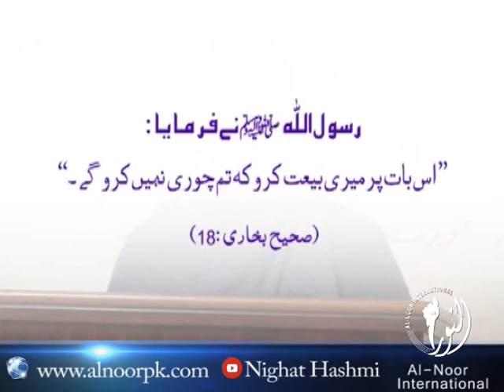Musalman chori nahin krta -مسلمان چوری نہیں کرتا - Al Noor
رسول اللہ ﷺ نے فرمایا:
"اس بات پر میری بیت کرو کہ تم چوری نہیں کرو گے"  (صحیح بخاری:18)